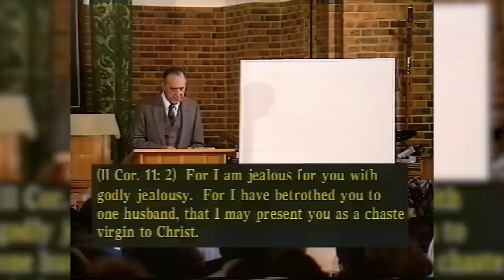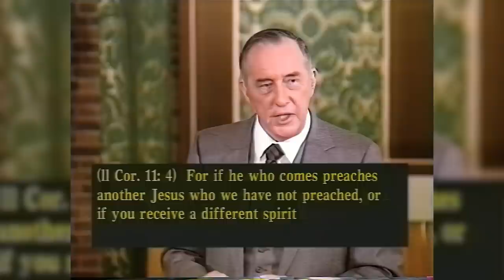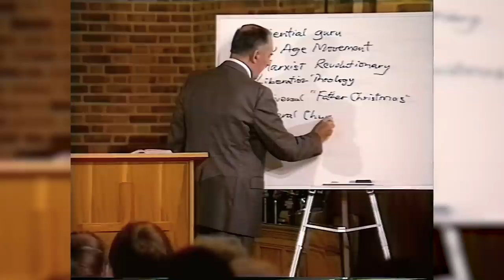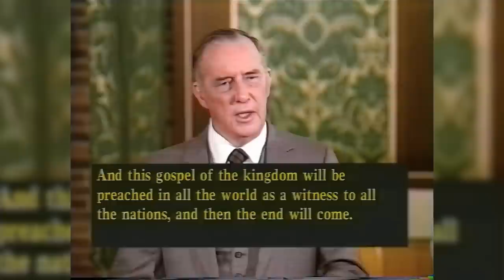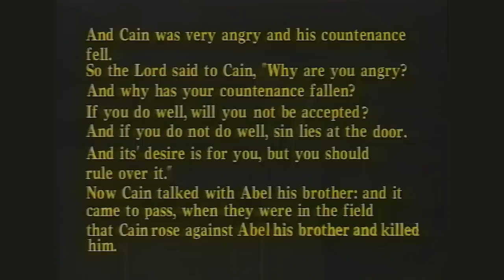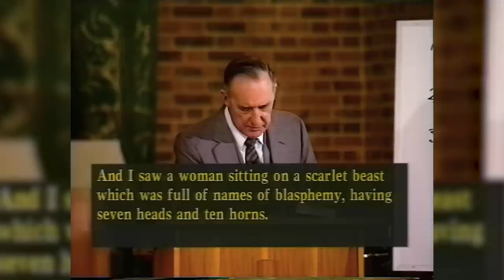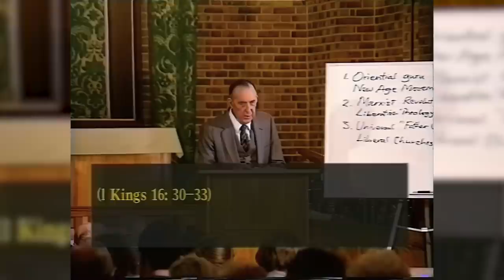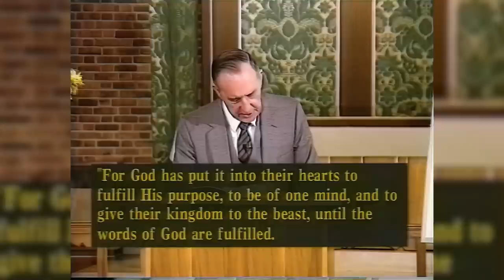True And False Church | Part 1 | Derek Prince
Two opposing churches are coming to fulfillment in our time. The True Church produces a martyr and a bride; the false church produces a murderer and a harlot.

Chapters:
00:00 Christianity Is Essentially Simple
09:35 Contemporary Versions Of Another ‘Jesus’
16:55 Be On Your Guard Against Being Deceived!
23:56 Every True/False Religion Falls Into One Of These Categories
33:28 How A False Church Operates
47:53 Don’t Be Mistaken: The Devil Doesn’t Treat His Servants Right

4305, recorded in October 1989 in Bromley, England